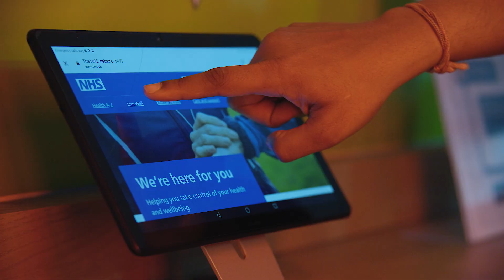Hamara Healthy Living Centre - 2024 GSK IMPACT Awards winner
Hamara Healthy Living Centre is an organisation working to reduce health inequalities and poverty in Leeds, particularly among people from ethnic minority backgrounds.

They are one of the 10 winners of the 2024 GSK IMPACT Awards.